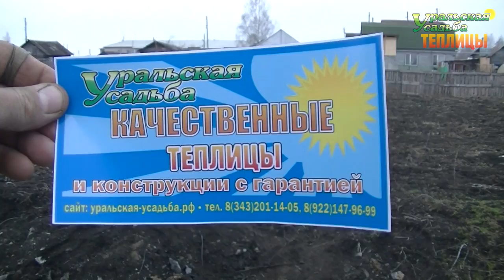ТЕПЛИЦА "КАПЕЛЬКА VIP" КАПЛЕВИДНАЯ ФОРМА ТЕПЛИЦЫ И УСИЛЕННЫЕ АРКИ.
Теплица для красоты и души и еще одна небольшая всего 3х2 метра для курочек несушек зимой)))
ПОСЕТИТЬ ВЫСТАВКУ ТЕПЛИЦ, ЗАКАЗАТЬ И ПРИОБРЕСТИ ПРОДУКЦИЮ МОЖНО ПО АДРЕСУ:
2) АКСЕССУАРЫ ДЛЯ ТЕПЛИЦ. ГРЯДКИ В ТЕПЛИЦЕ. УПЛОТНИТЕЛЬ ТОРЦЕВОЙ.ОБОГРЕВ ПОЧВЫ. ПОЛИКАРБОНАТ. АВТОМАТИЧЕСКОЕ ПРОВЕТРИВАНИЕ. ДВЕРИ. ФРАМУГИ. ПЕРФОЛЕНТА.
7) ТЕПЛИЦЫ "ДАЧНИК 3М ПОЛИМЕР ЦИНК 20-30". СО СЬЕМНОЙ КРЫШЕЙ И БЕЗ. ФОРМА ДОМИКОМ. ШИРИНА 3 МЕТРА.
8) ТЕПЛИЦЫ "АРОЧНЫЕ 1,5М. 2М. 2,5М. 3М". "АРОЧНАЯ 3М КРЕПЫШ". "ФЕРМЕР 3М". ФЕРМЕР 3М VIP". "АРОЧНАЯ ЭКО". ШИРИНА 1,5-3 МЕТРА. ДЛИНА НЕОГРАНИЧЕННА
11) ТЕПЛИЦЫ КАПЛЕВИДНОЙ И ГОТИЧЕСКОЙ ФОРМЫ: "КАПЕЛЬКА 3М - 2,5М"; "КАПЕЛЬКА VIP"; "КАПЕЛЬКА КРЕПЫШ"; "КАПЕЛЬКА VIP МОНОЛИТ"; "УРАЛЬСКАЯ VIP"; "VICTORY,"